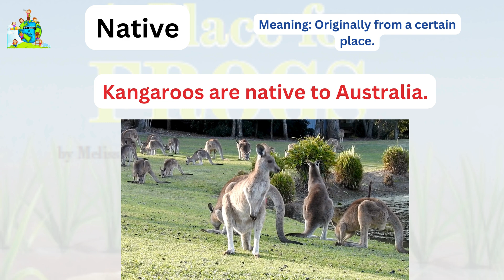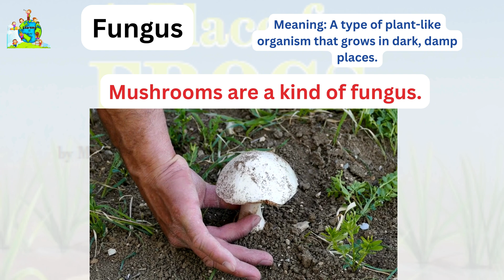A Place for Frogs Vocabulary / Unit 2 Lesson 2 / myView literacy Grade 5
🐸 "A Place for Frogs" - Hop into learning with vocabulary from myView Literacy, Unit 2, Lesson 2 for Grade 5! This video introduces essential vocabulary to help readers understand the habitats, survival, and environmental importance of frogs. 🌍 Perfect for Grade 5 students building vocabulary, comprehension, and an appreciation for these amazing amphibians! 📚 Join us on this educational adventure and make learning fun with "A Place for Frogs"!